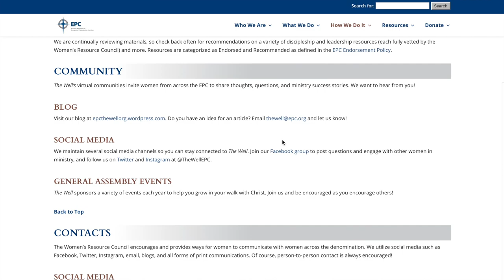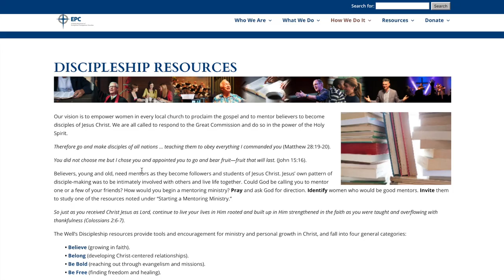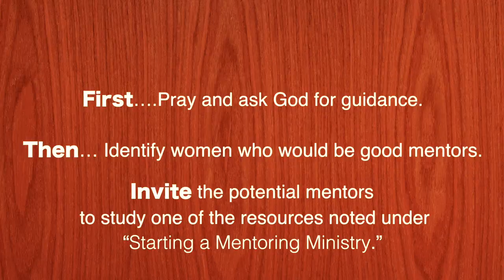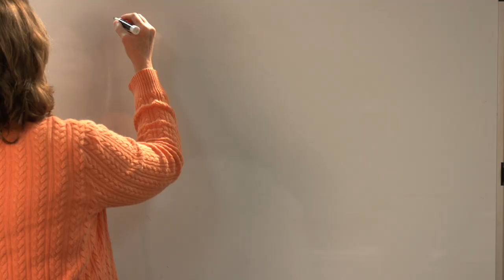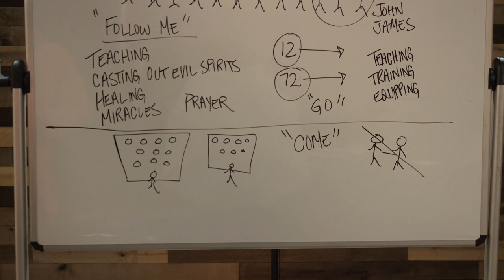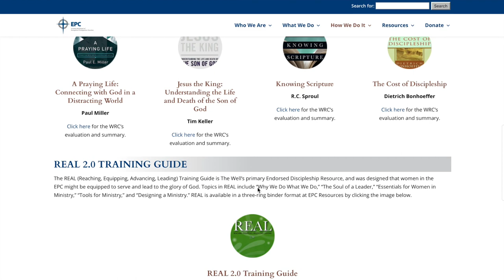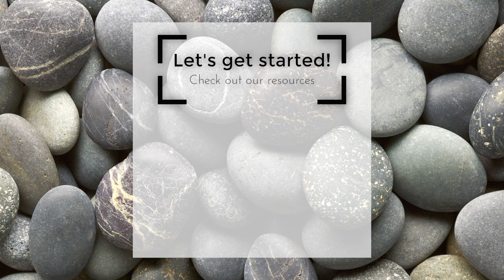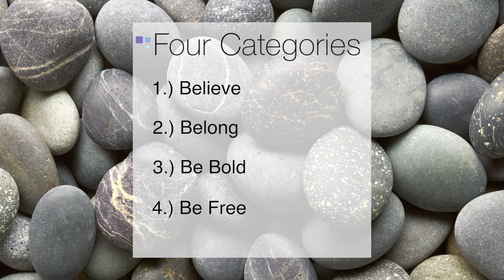The Well: Women's Resources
The Well: Women’s Resources exists to equip and encourage women in faith near and far through three primary avenues:

• Discipleship resources
• Leadership resources
• Community connections